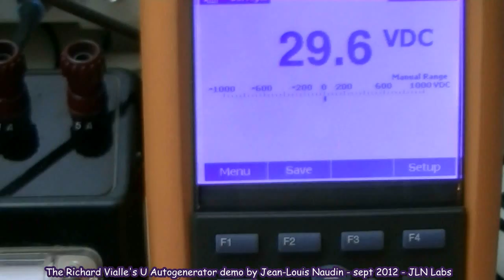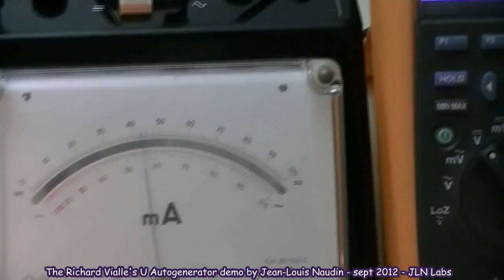Essais et Mesures de l'Autogénérateur en U de Richard Vialle par JLN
Réplication par JLN de l'expérience de l'autogénérateur en U de Richard Vialle montrant l'invariance de la consommation de l'alimentation continue lorsque qu'une lampe de charge est connectée ou déconnectée de la sortie de l'autogénérateur.